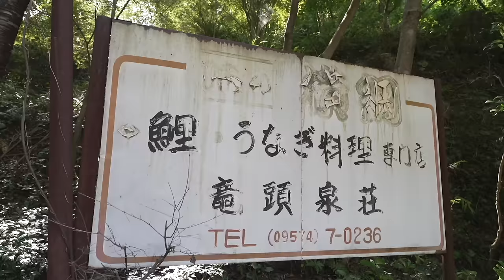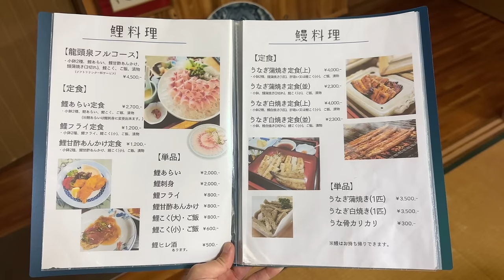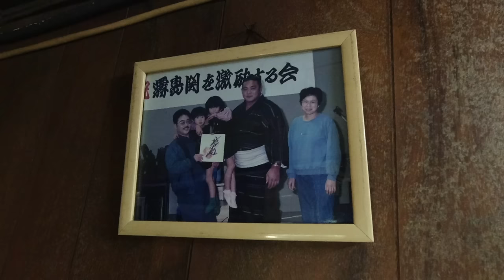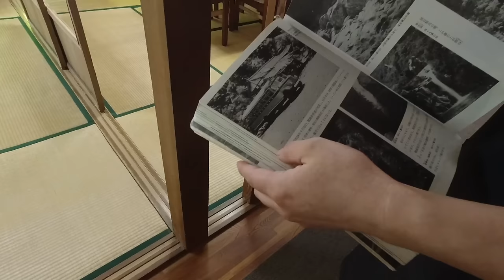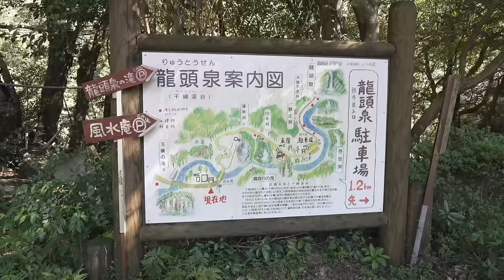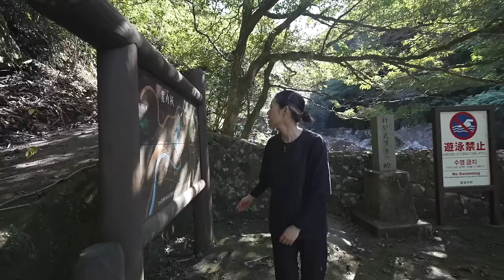生き鯉をさばく渓谷の料理店「龍頭泉荘」コイ料理 あらい作り方 日本 職人技 Japanese carp sashimi shop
店名　龍頭泉荘
場所　長崎県東彼杵郡東彼杵町瀬戸郷1

0:00 ダイジェスト
0:22 本編